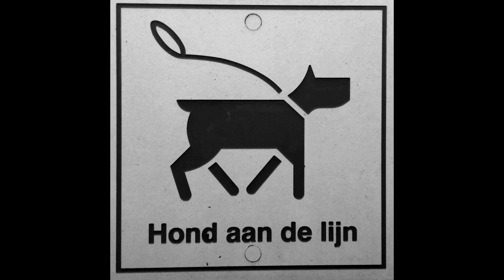Abrupt - De lijn (Hond aan de lijn)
Siebe - drums, Daan - zang, Nelis - gitaar, Iain - bas.
Juni 2019 @ Brigant Arnhem. Muziekarchief met 1k+ video's op